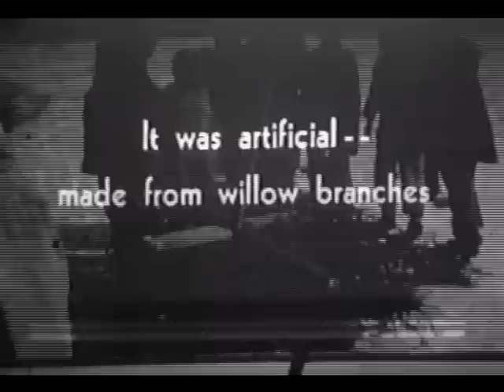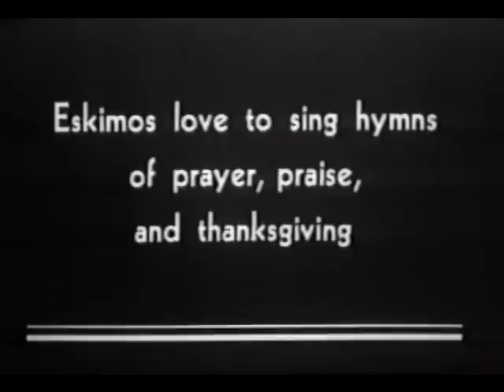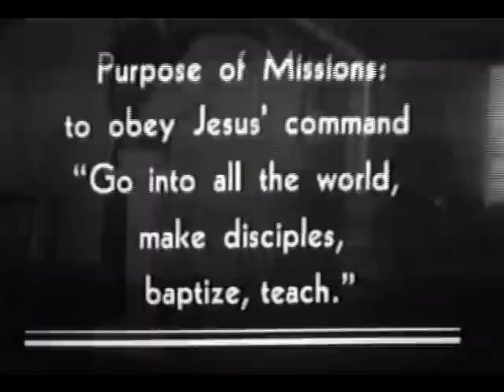Alaska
Silent film telling story of Lutheran mission efforts among native people of Alaska. Includes footage of Shishmaref, church, funerals, Christmas, school, women's meeting, Sunday School, baptism, and Rev. Edson George Hartje, who served in Shishmaref from 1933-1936.
Produced by the Norwegian Lutheran Church of America, ca. 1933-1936.

ELCA Archives